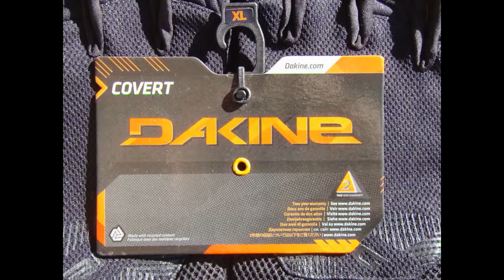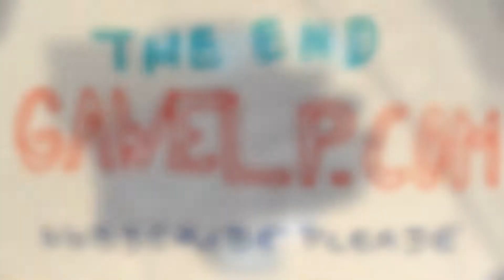Dakine Covert 2013 glove